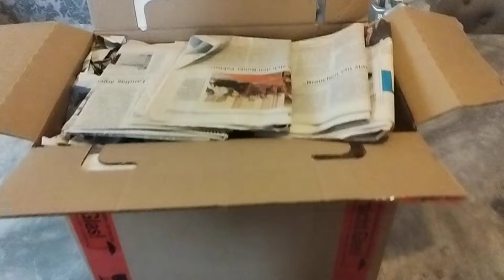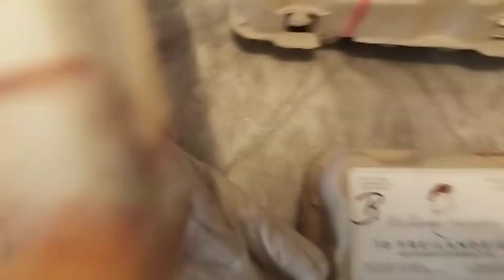Swedish Flower (Skånsk Blommehöna), Ayam Cemani Black Tongue Hatching Eggs Box Unpacking & Sleeves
Hatching eggs of Black Tongue Ayam Cemani & Swedish Flower Hen Skånsk Blommehöna ordered from Germany to South Wales, UK.
posted on Wednesday eggs arrived following Monday through DHL.